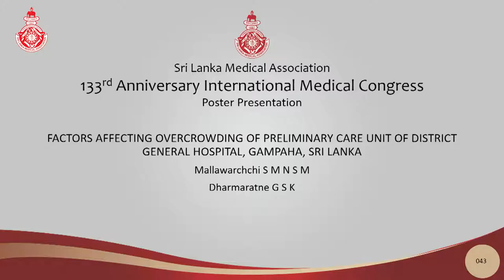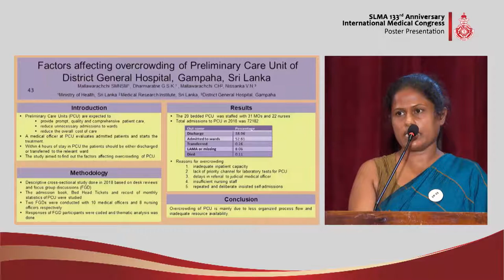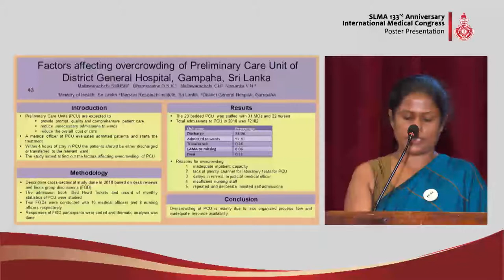PP 43 Factors affecting overcrowding of preliminary care unit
FACTORS AFFECTING OVERCROWDING OF PRELIMINARY CARE UNIT OF DISTRICT
GENERAL HOSPITAL, GAMPAHA, SRI LANKA
Mallawarachchi S.M.N.S.M., Dharmaratne G.S.K, Mallawarachchi C.H.,
Nissanka V.N.